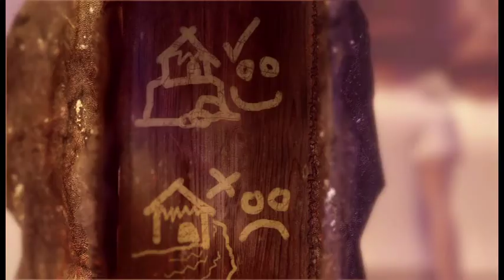Wise And Foolish Builders